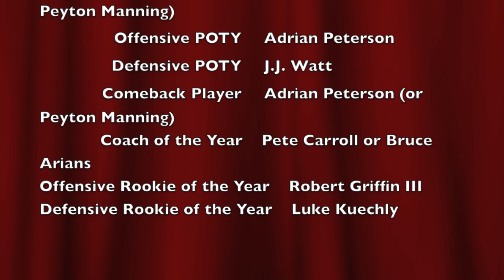4th Quarter = Winning Time - Madden 13 Online Gameplay (Redskins vs Lions)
A sub game today that basically comes down to winning time. Who wins though?

The intro isn't here cause I edited this video a week ago and didn't have the intro at the time (and then forgot to put it in but I the first part sounds better)

madden 13 online game ranked match gameplay tips glitches mrgoldensports dukethakilla maddenmastermind cookieboy17 moss2chappy maddenmoments7 adicards vs coleworld9 the gamers lab highlights touchdown td nfl football hd pvr youtube partner madden 13 madden 13 online madden nfl 13 madden 13 gameplay fights nba mlb 2k13 apple mw3 black ops imaveriq imav3riq tim tebow